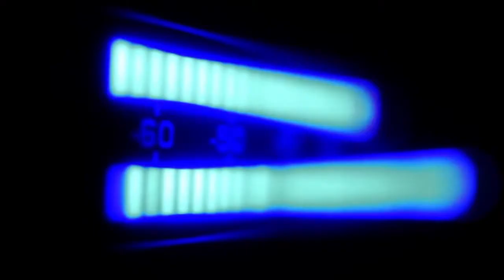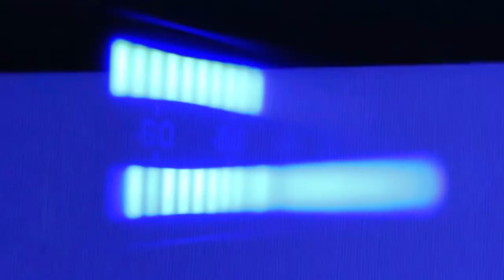OCML Fresh Tracks - Dreams of Vertigo - Facade (ft. Tony Lovato)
Dreams of Vertigo is a Pop-Punk Band from Orange County, CA.